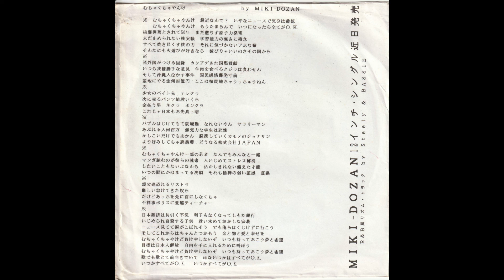1996 三木道三【 MIKI - DOZAN / むちゃくちゃやんけ 】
【 MIKI - DOZAN  三木道三 / むちゃくちゃやんけ 】

label : Jap Jam
format : 7inch JPN
released : 1996
riddim : Mike Tyson